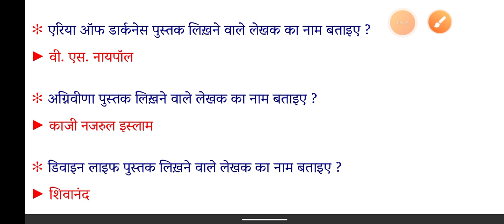Atul maheshwari scholarship 2023||atul maheshwari scholarship model paper 2023||Atul maheshwari exam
बात करने के लिए के लिए मुझे INSTAGRAM पर फॉलो करें 👇
Atul Maheshwari Exam 2019 result, Atul Maheswari scholarship Exam 2019, Atul Maheshwari Exam 2019 - Question Paper with Answer, Question Paper of Atul Maheshwari Exam 2019
Atul Maheshwari scholarship 2022, Atul Maheshwari exam date, Atul Maheshwari answer key 2022, Atul Maheshwari scholarship syllabus,
Atul Maheshwari exam previous year, how fill online form, Atul Maheswari Scholership Model Paper 2022, Scholarship for students class 9th to 12th, Atul Maheshwari scholarship last date, Atul Maheshwari scholarship eligibility, Atul Maheshwari scholarship new news, Maheshwari scholarship exam
ATUL MAHESHWARI GK QUESTION ANSWER, ATUL MAHESHWARI GK CLASS-9, ATUL MAHESHWARI SCHOLARSHIP 2022 GK QUESTION ANSWER
ATUL MAHESHWARI EXAM DATE 2022, ATUL MAHESHWARI CHHATRAVRITI EXAM 2022, ATULT MAHESHWARI FOUNDATION EXAM 2022, ATUL MAHESHWARI EXAM PATTERN 2022